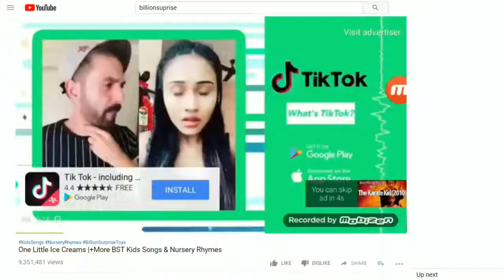a 38 TIK TOK CRINGE